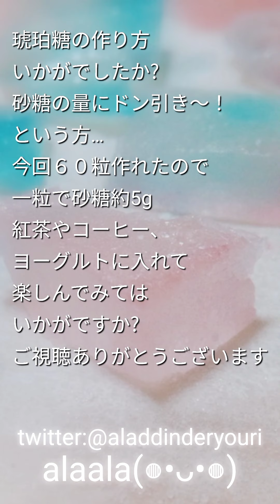【簡単スイーツ】砂糖の量にドン引き〜ダイエット中なのに琥珀糖作りました！琥珀糖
キラキラ輝く美しくて美味しそうな琥珀糖に魅せられて高脂血症と診断受けたのにも関わらずダイエット中なのに琥珀糖作ってしまいました!
ダイエット中は目も口もどこか寂しい…
だからこそ心に栄養補給♥
砂糖の量は流石に引きますが…
季節的にも涼しいのと乾燥してるのがぴったりなので、作るなら今ですよ!